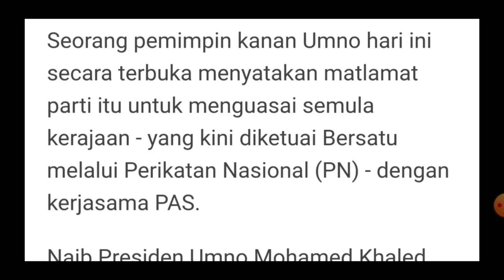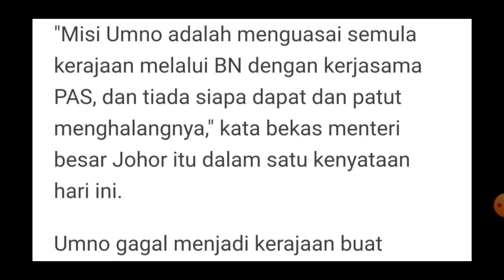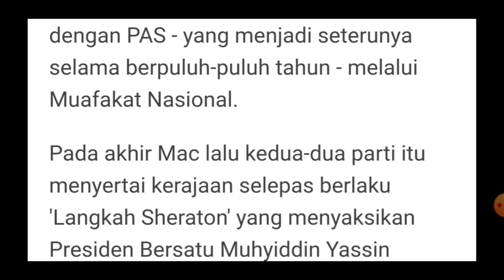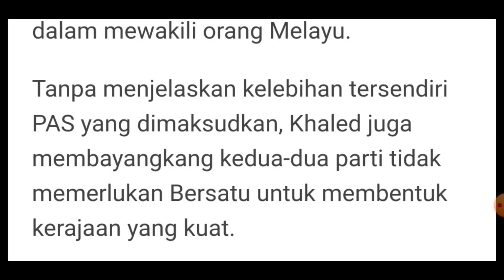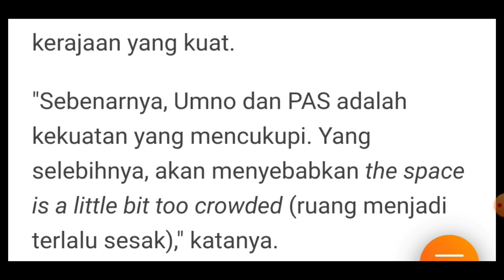Pemberitahuan Khaled mengejutkan BERSATU